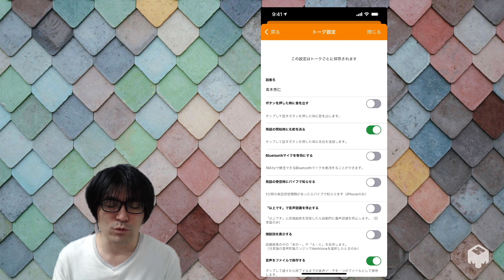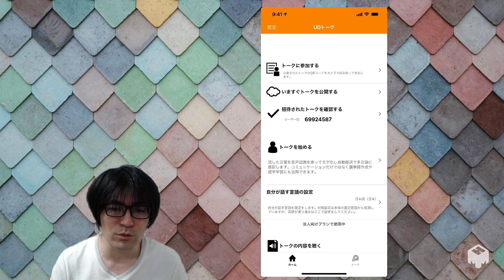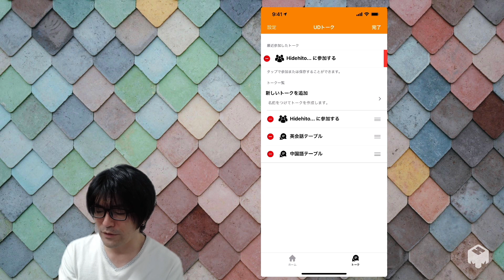【UDトーク】第五十回：新機能「新しいトークを追加」の解説！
（字幕あり）
UDトークの機能について紹介していく動画です。今回は久々の新機能！トークを作って保存して管理する機能です。iOS版、Android版ともに使用できます。